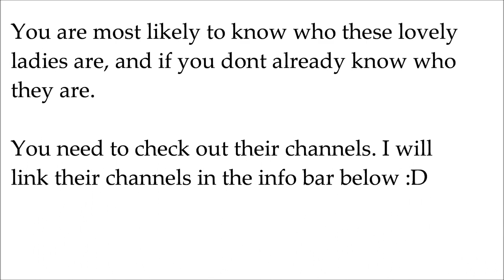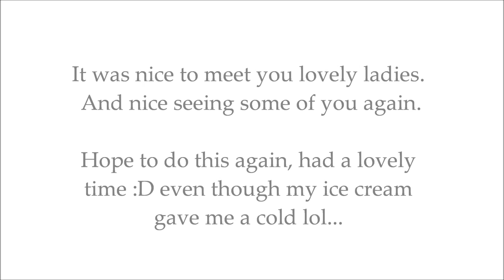Meetup with the UK Youtube Girls